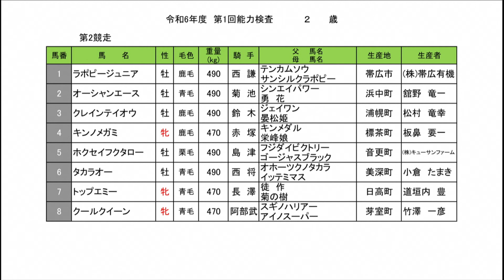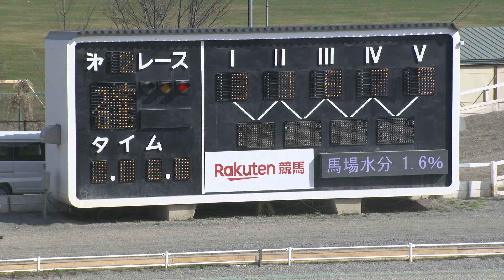令和6年度第1回能力検査２R